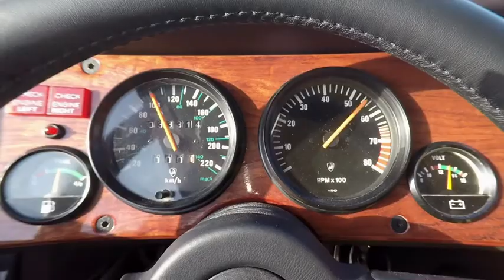Lamborghini looks back at its first SUV, the LM002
Official driving footage of the Lamborghini LM002 alongside the Countach supercar with which it shared the 5.2-liter naturally aspirated V12 engine.